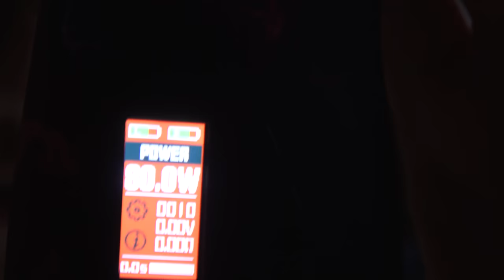ORBITER PAR HUGO VAPOR! La déception